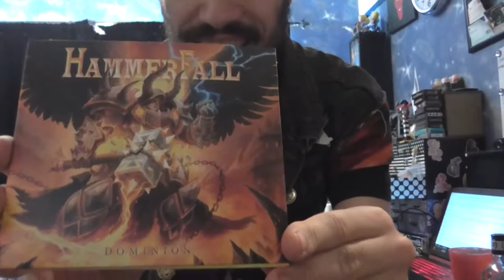Music Geekery - Once More With Feeling Reviews - Dominion by Hammerfall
Once again unto the breach with the latest offering from Swedish power metal outfit Hammerfall.

Note: I realise during the video I call Pontus Norgren "Nerdgren" - I can not apologise enough for this. I was messing my lines horribly throughout this review and unfortunately that was one of the worst instances of it. Sorry!